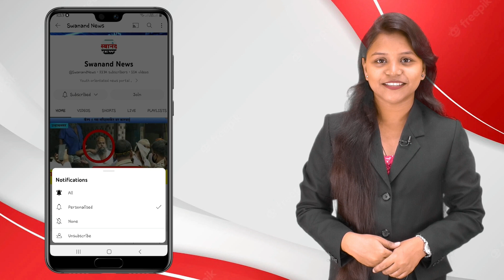उल्हासनगर : MSEB चा 70 फुटी टॉवर घरांवर कोसळला ! अनेक घरांचं नुकसान !